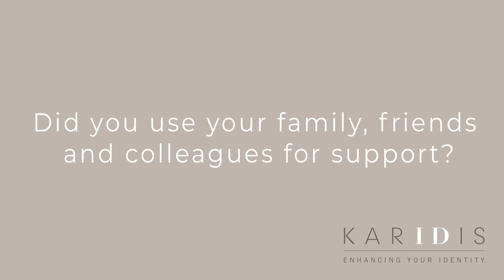Who did you use for support during your rhinoplasty journey? | Rhinoplasty at Karidis Clinic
Support from friends and family is important after any cosmetic surgery procedure. Rhinoplasty patient Holly explains who she relied on as she was recovering from nose reshaping surgery performed by Mr Alex Karidis.